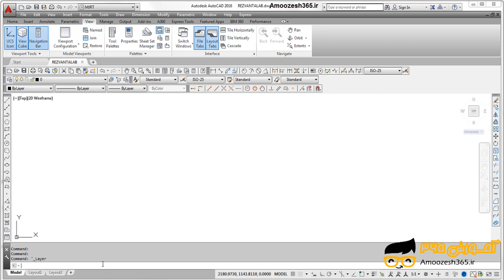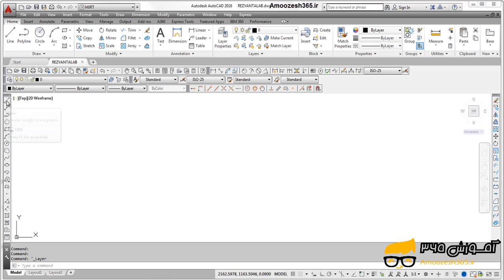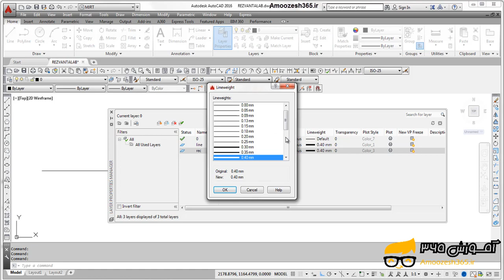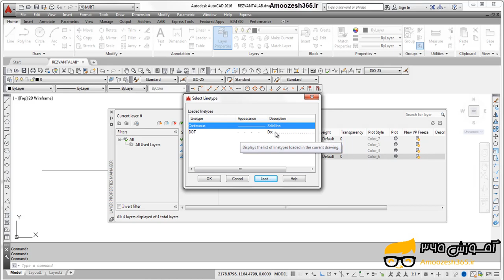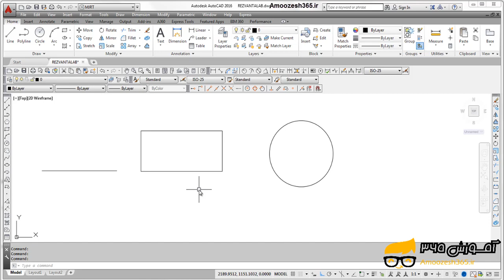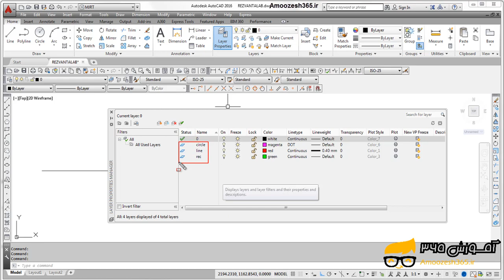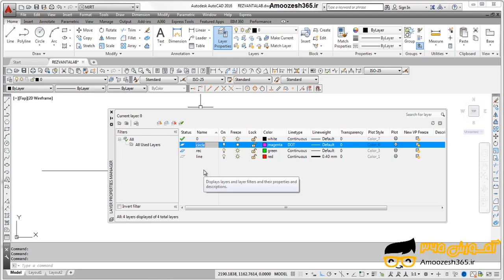روشن یا خاموش بودن لایه ها با کادر Manager Properties Layer اتوکد دوبعدی 2016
روشن یا خاموش بودن لایه ها با کادر Manager Properties Layer اتوکد دوبعدی 2016 از دوره آموزش جامع برنامه اتوکد دو بعدی سطح پیشرفته